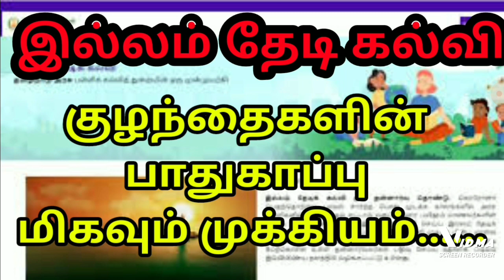இல்லம் தேடி கல்வி |தன்னார்வலர்களுக்காக| குழந்தைகளின் பாதுகாப்பு| part 1